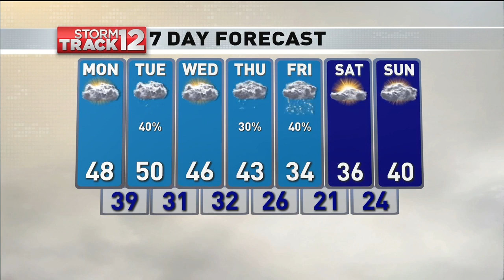WBNG Weathercast, Sunday November 3rd 2019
My main weather hit from the 10:00 pm edition of 12 News that originally aired on Sunday, November 3rd 2019.